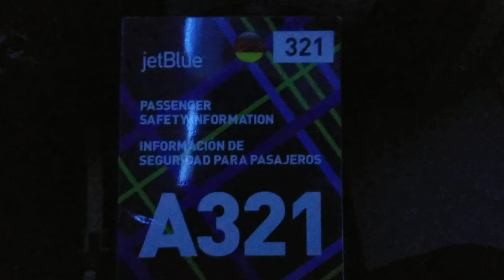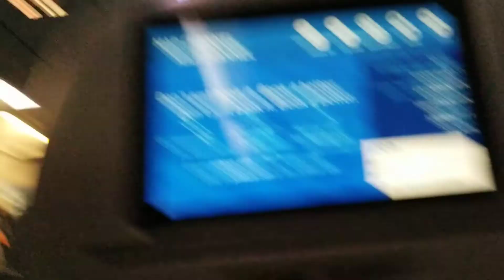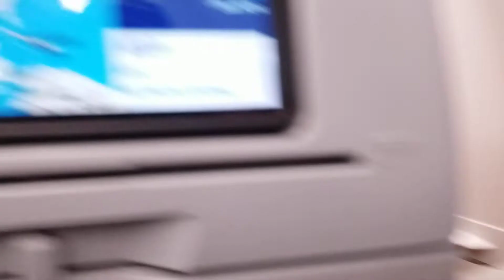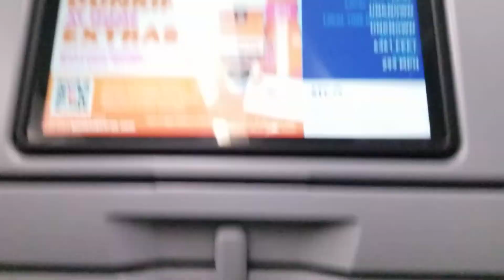JetBlue Airbus A321 MCO-JFK JFK Landing